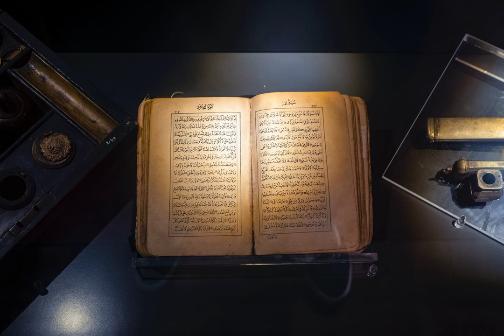065 - At-Talaq (Divorce) سورة الطلاق بصوت فارس عباد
065 -  Sura At-Talâq (Il Divorzio) - Il Sacro Corano
065 -  Sourate  At-Talaaq (Le divorce) , coran audio
065 -  Sura Et-Talaq (Divorcio)
065 -  Sūrat aṭ-Ṭalāq ( De verstoting / de scheiding / De Echtscheiding )
065 -  Sūrat Die Trennung ( At- Taláq )
065 - Талоқ сураси (At-Talaq )
065 - Surat 离婚 – At-Talaq
065 - At-Talaq (Die Scheidung)